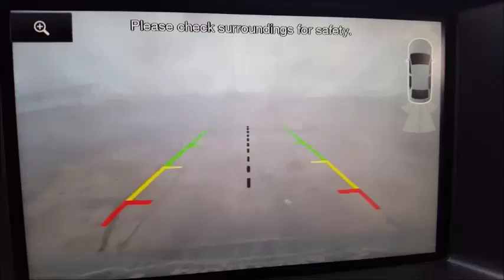And That's Where the Aliens Come From!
What if... ALIENS burst through these clouds and blew us all up? What if?